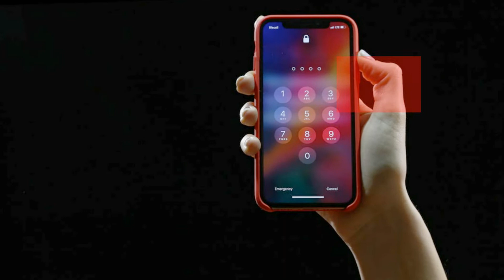Walmart, Flipkart Invest In NinjaCart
Walmart and Flipkart have announced a joint strategic investment in Ninjacart, the supply chain startup working in India’s fresh produce industry to connect farmers with retailers and businesses in the hotels, restaurants and cafes (HoReCa) industry. A statement from Flipkart said the three companies will bring high-quality fresh produce to more retailers and consumers across India while also boosting farmer income and arresting revenue leaks in the agrarian economy.

The ecommerce company said it would strengthen direct sourcing of fresh produce for Walmart India’s Best Price B2B cash-and-carry stores and Flipkart’s online grocery business Supermart.